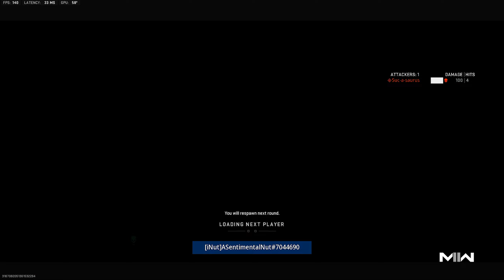Why Are BluePrint Weapons Actually Overpowered..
Tune into a stream! every other night at 8pm! I hope you guys enjoy!

Wanna leave a donation? link is right here!! money will be put towards games! for more content!

✦ SOCIALS

MUSICS FROM THE VIDEO! (Credits to their creators!)